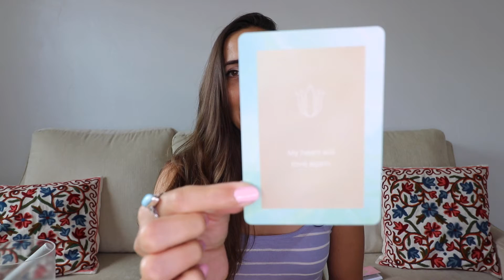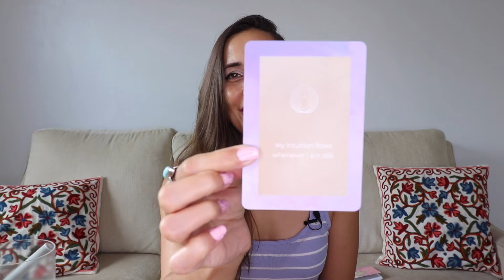July 2020 - New Moon in Cancer *Meditation*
Astrology + Spiritual Wisdom + Guided Meditation for the New Moon in Cancer on Monday, July 20, 2020

Hello Divine Tribe!

On Monday, July 20, 2020, we have our second new moon in Cancer in a row! This fairly rare occurrence signifies a special calling to reflect on the themes and lessons you've been learning about the past month.

Think of this new moon as a chance to tie a beautiful bow on the gifts of your journey through Cancer season so that you can start fresh with the dawning of fiery Leo season.

The past two years have felt like an extended gestational period in the womb of Cancer, as we've been experiencing lunar and solar eclipses on the Cancer-Capricorn axis during this time period. Cancer represents the Divine Mother - nurturing, intuitive, emotional, and receptive. Throughout this two-year eclipse cycle, we've been awakening the Divine Feminine energy within us to balance our Divine Masculine energy of structures, timelines, and forward movement.

Now that we've been rebirthed through the sacred channel of Cancer-Capricorn eclipses, we are ready to embody the Divine Feminine in our hearts and out in the world.

Notice how the global pandemic has called us into our homes, to be with our families, our emotional processes, and our intuition - this was the calling of Cancer to express our feminine nature. And now we are ready to shift into bold and fiery Leo season.

Lately, my intuition has been guiding me to slow down and recognize that I have infinite time. After all, in these higher dimensions of consciousness where we are heading, there is no time. There is only NOW. And when we fully engage with the present moment, we receive everything we need. We unpack the lessons and guidance that are here for us, and we step into the timeless realm of the infinite: Unity Consciousness.

Although time still exists on this earth plane, we are being ushered into a level of reality where we are not bound by the limits of time. We are free to experience the spaciousness and expansion of the one sacred NOW moment. This is truly a liberating and exciting time!

During this new moon, be gentle with yourself. Slow down in order to hear your intuition. Recognize that there is nowhere to get to. You've already arrived, and this is enough.

For this new moon meditation, I pulled some healing mantra cards, and these perfectly synchronistic mantras appeared:

"My heart will love again. I hear my intuition when I am still. What life is asking of me is all that there is."

Happy New Moon, my friends.
Many blessings,
Gia xoxo

*Get your free starter kit for transforming suffering into wisdom through the hidden messages of your emotions

*Check out these essential products I recommend for your soul journey